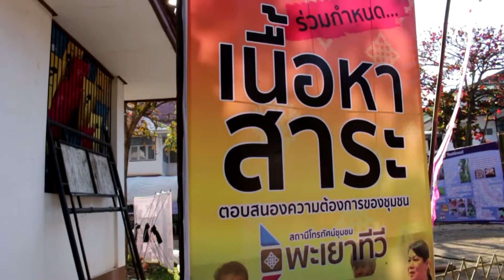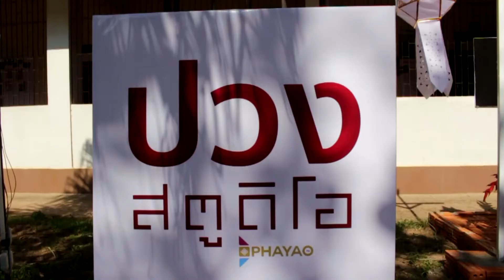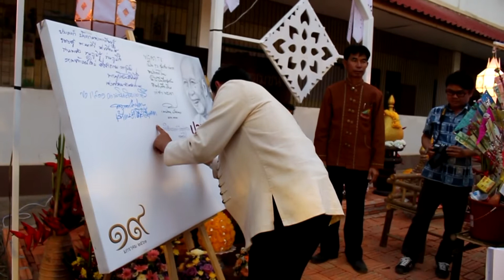เปิดตัวและสู่ขวัญ...พะเยาทีวี...สู่ชุมชน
พะเเยาทีวี สถานีโทรทัศน์ชุมชน โดย สมาคมสื่อชุมชนจังหวัดพะเยา และสถาบันปวงผญาพยาว เป็นองค์กรไม่แสวงหากำไร มีวัตถุประสงค์เพื่อให้บริการด้านข้อมูลข่าวสาร การผลิตข่าวและรายการ การรวบรวมองค์ ความรู้และเชื่อมโยงเครือข่ายภาคส่วนต่างๆ ในการพัฒนาท้องถิ่น
พะเยาทีวี เป็นหนึ่งในโครงการวิจัยและพัฒนาสถานีโทรทัศน์ชุมชนต้นแบบของประเทศไทย โดย ความร่วมมือกับสำนักกิจการโทรทัศน์ดิจิตอล กสทช, และงบประมาณสนับสนุนจาก กทปส. เพื่อศึกษาและ ออกแบบโทรทัศน์ชุมชนที่เหมาะสมและตอบสนองความต้องการของชุมชน คาดว่าปี ๒๕๖๒ จะสามารถ ทดลองออกอากาศในพื้นที่จังหวัดพะเยาและเชียงราย ให้เป็นไปตามหลักการของโทรทัศน์ชุมชน คือ “ชุมชน เป็นเจ้าของ ผลิตเนื้อหาโดยชุมชน และยังประโยชน์เพื่อชุมชน”
อย่างไรก็ตามปัจจุบัน “พะเยาทีวี” ยังขาดแคลนอุปกรณ์และปัจจัยในการดำเนินกิจกรรมอีกจำนวน มาก คณะสงฆ์จังหวัดพะเยา สมาคมสื่อชุมชนจังหวัดพะเยา สถาบันปวงผญาพยาว และองค์กรภาคส่วนต่างๆ จัดได้จัดตั้งกองทุน “ปวงสตูดิโอ” ขึ้น ในโอกาสอายุวัฒนมงคลครบ ๑๐๑ ปี พระอุบาลีคุณูปมาจารย์ (ปวง ธมฺมปญฺมหาเถระ) ที่มีเมตตาอนุญาตให้ใช้ สถานที่และอาคารในวัดศรีโคมคำ จัดตั้งเป็นสำนักงานพะเยาทีวี
และเพื่อให้พะเยาทีวีดำเนินงานตามวัตถุประสงค์ จึงได้จัดผ้าป่าระดมทุน และระดมความคิด ในกิจกรรม “สู่ขวัญ...พะเยาทีวี...สู่ชุมชน” ขึ้น ในวันศุกร์ ที่ ๑๙ มกราคม พ.ศ.๒๕๖๑ ณ วัดศรีโคมคำ อำเภอเมือง จังหวัดพะเยา   มีหน่วยงานและปนระชาชนชาวพะเยาร่วมเป็นเจ้าภาพ ร่วมสนับสนุนกองทุน ร่วมเป็นวิทยากรให้ความรู้ ความคิดเห็น ข้อเสนอแนะ และร่วมอวยพร ตามกำหนดการในงานดังกล่าว...